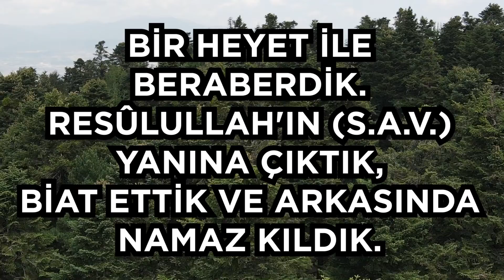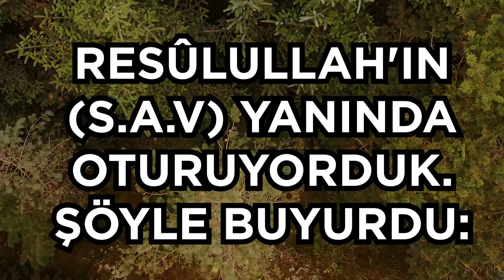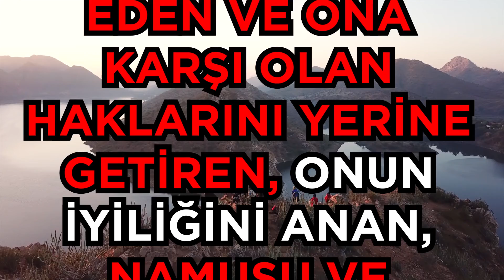NAMAZIN ADABI & NAMAZI VAKTİNDE KILMANIN ÖNEMİ & MÜEZZİNE KÂMETTE EŞLİK ETMENİN SEVABI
HUTBE 83
NAMAZIN ADABI
ALİ B.ŞEYBÂN'DAN (R.A.) RİVAYETLE:

BİR HEYET İLE BERABERDİK. RESÛLULLAH'IN (S.A.S.) YANINA ÇIKTIK,BİAT ETTİK VE ARKASINDA NAMAZ KILDIK. RESÛLULLAH (S.A.S.) NAMAZINI TAM KILMAYAN, YANİ RÜKÛ VE SECDELERİNDE BELİNİ DÜZGÜN TUTMAYAN BİRİSİNE GÖZ UCU İLE BAKTI. NAMAZ BİTİNCE ŞÖYLE BUYURDU:

"EY MÜSLÜMANLAR TOPLULUĞU! RÜKÛ VE SECDELERİNDE BELİNİ DÜZGÜN TUTMAYAN KİMSENİN NAMAZI NAMAZ DEĞİLDİR."

İBN MÂCE, İKÂMETU'S-SALÂT, 871

HUTBE 84
NAMAZI VAKTİNDE KILMANIN ÖNEMİ
ÜBÂDE B. SÂMİT'İN ÜVEY OĞLU EBÛ ÜBEY'DEN (R.A.) RİVAYETLE:

RESÛLULLAH'IN (S.A.S) YANINDA OTURUYORDUK. ŞÖYLE BUYURDU:

''EY İNSANLAR! BİRÇOK ŞEYLERİN KENDİLERİNİ MEŞGUL EDECEĞİ YÖNETİCİLER GELECEK. O KADAR Kİ NAMAZLARINI VAKİTLERİNDE KILMAYACAKLAR. ANCAK SİZLER NAMAZLARINIZI VAKİTLERİNDE KILIN!''
BİR ADAM: YA RESÛLULLAH, SONRA ONLARLA NAMAZ KILACAK MIYIZ? DİYE SORDU.
''EVET'' BUYURDU.

AHMED B. HANBEL, MÜSNED XXXVII, 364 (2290)

HUTBE 86
MÜEZZİNE KÂMETTE EŞLİK ETMENİN SEVABI
MEYMÛNE'DEN (R.ANHA) RİVAYETLE:

RESÛLULLAH (S.A.S) ERKEKLER VE KADINLARIN SAFLARINDA DOLAŞIRKEN ŞÖYLE BUYURDU:

"EY HANIMLAR, HABEŞLİNİN EZANI VE KÂMETİNİ DUYDUĞUNUZDA, ONUN SÖYLEDİKLERİNİ TEKRAR EDİN. EĞER BUNU YAPARSANIZ, SİZLER İÇİN SÖYLEDİĞİNİZ HER HARFE BİNLERCE DERECE VERİLİR.''

BUNUN ÜZERİNE ÖMER (R.A.) "BU KADINLAR İÇİN OLANIDIR. PEKİ ERKEKLER İÇİN NE VARDIR? DİYE SORDU.

RESÛLULLAH (S.A.S) "İKİ KATI EY ÖMER!" BUYURDU, SONRA HANIMLARA YÖNELEREK DEVAM ETTİ:

"KOCASINA İTAAT EDEN VE ONA KARŞI OLAN HAKLARINI YERİNE GETİREN, ONUN İYİLİĞİNİ ANAN, NAMUSU VE KOCASININ MALI HAKKINDA KOCASINA İHANETTE BULUNMAYAN BİR KADIN İLE ŞEHİTLER ARASINDA CENNETTE BİR DERECE VARDIR. EĞER BU KADININ KOCASI, AHLÂKI GÜZEL BİR MÜ'MİN İSE CENNETTE DE ONUN HANIMI OLUR. EĞER BÖYLE DEĞİLSE, BU KADINI ALLAH (C.C.) ŞEHİTLERDEN BİRİ İLE EVLENDİRİR.''